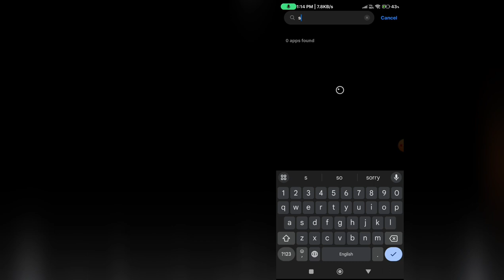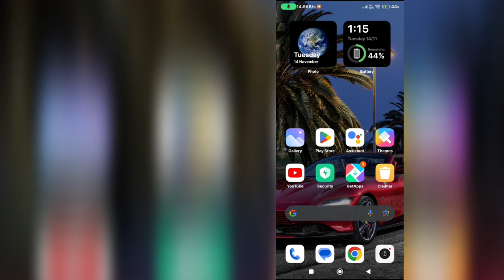Snapchat something went wrong please try again later support code c14a || snapchat login problem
snapchat me support code kya hota hai
snapchat c14a code
snapchat problem c14a
snapchat not working
snapchat id login problem
snap login problem
c14a snapchat problem
snapchat me c14a kaise kare
what is c14a in snapchat
how to login snapchat
snapchat password
snapchat open nahi ho raha hai
why snapchat is not logging in
c14a snapchat code
c14a
something went wrong. please try again later. support code: c14a
something went wrong please try again support code c14a
why snapchat is not working
how to fix c14a snapchat
snapchat par c14a code kaise dale
snap c14a error
something went wrong please try again later support code c14a snapchat
what is support code c14a in snapchat
snapchat not logging in
snapchat is not working
snapchat me something went wrong please try again
snapchat sign up password problem
how to solve snapchat login problem
how to fix snapchat login error
snapchat login problem c14a
snapchat login
snapchat par something went wrong please try again
snapchat not working support code c14a
snapchat login kaise kare
unlock snapchat account
how to open snapchat
how to sign up snapchat
snapchat pr support code kya hota hai
snapchat something went wrong
something went wrong support code c14a
uh oh something went wrong snapchat
my snapchat account is not logging in
snapchat me password kaise lagaye
snapchat account login problem
snap id login problem
snap support code c14a
snapchat me id kaise banaye
snapchat password bhul jaye to kya karen
snapchat not opening
code c14a snapchat
support code c04a snapchat
snapchat me login nahi ho raha hai
how to sign in snapchat
snapchat set a password problem
c14a snapchat error code android
something went wrong please try again
how to fix snapchat something went wrong
how to sign up in snapchat
snapchat new account password problem
what to do if snapchat is not logging in
c04a snapchat error
snapchat account kaise banaye
snapchat support code c04a
snapchat ka password kaise banaye
snapchat not login problem
snapchat login nahi ho raha hai
snapchat password problem something went wrong
snapchat c14a problem
snapchat login problem support code c14a
how to login in snapchat
snapchat is not logging in
snapchat login password problem
something went wrong in snapchat